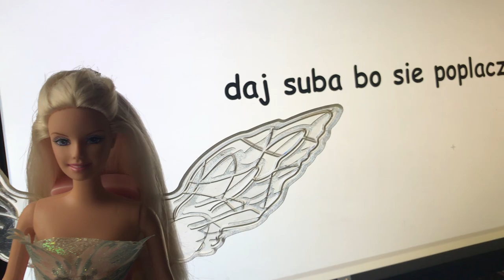ODŚWIEŻAM BARBIE "Z JEZIORA ŁABĘDZIEGO" 🦢💙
No troszkę kłaków zgubiła

💻Nagrywam i montuje - iPhone 7Play&Vegas Pro 15💻

👾Konta MSP👾
BigLittleMønster (nie gram)
Arlitonick17
GliczoweLajfy

👾Konta BlockStarPlanet👾
GlitchKsiężniczka
Arlitonick17

👾Konta Roblox👾
gliczus